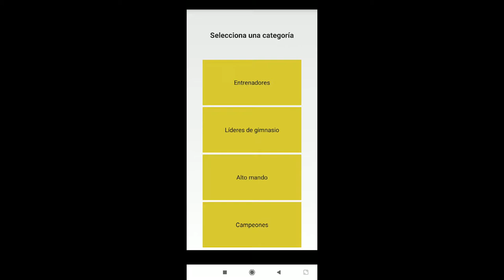Desbloqueando a Venusaur Pokeduel Championship Fan Game Gameplay |Pokemon para Android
Pokeduel Championship es un juego fan made realizado con java Eclipse, y se trata de combatir con todos los entrenadores de Kanto hasta la Liga Pokemon y ir desbloqueando pokemon para completar toda la Pokedex.

Todos los derechos son de Pokemon.